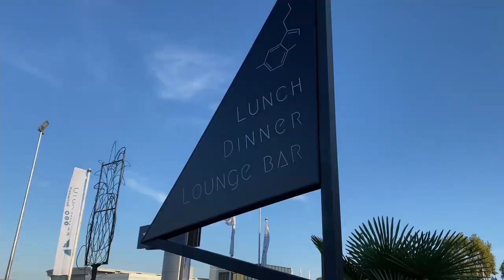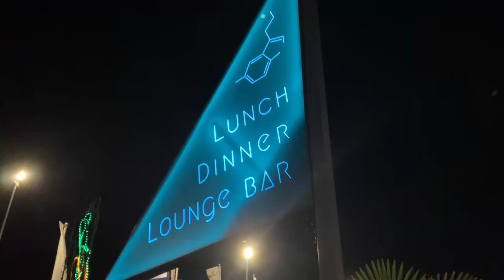FACCIO SERATA CON LA MAMI **VLOG** - andiamo all'inaugurazione del locale di una mia amica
Ciao amici bentornati sul mio canale!
Oggi vi porto con me a vedere il NUOVO locale della mia amica Giulia..
scrivetemi qua sotto se vi piace e se fatemi sapere se qualcuno di voi ci andrà :)

Si chiama EUPHORIA, lo trovate a Villorba (TV) in Via Roma 145a e fa delle pizze gourmet da paura!

BUONA VISIONE!!
ps. scusate per l'audio in alcuni punti è pessimo lo so